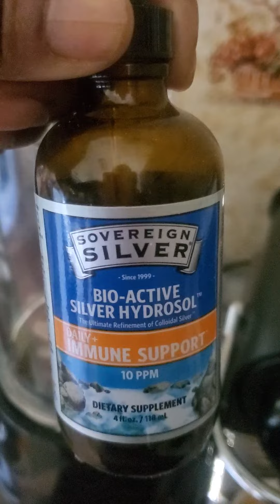Good morning Portugal!!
Nitat's morning in Portugal